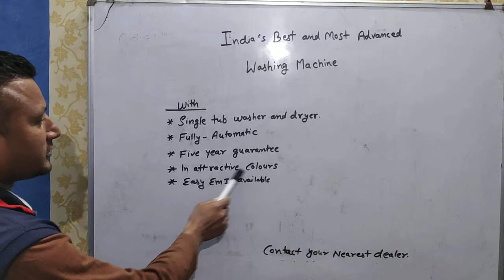Advertisement for a Washing Machine